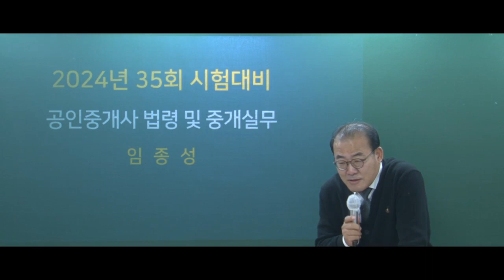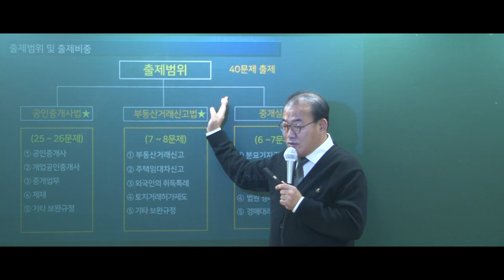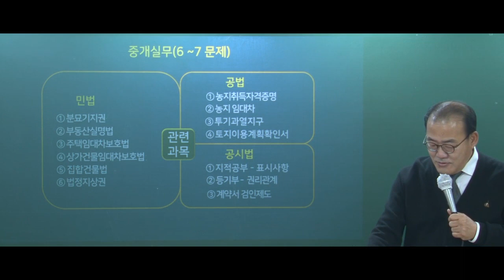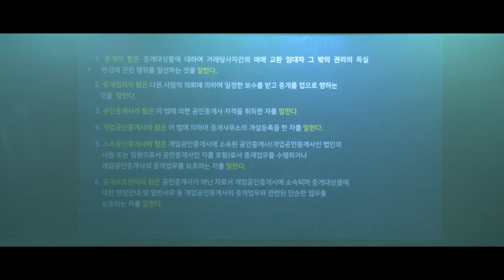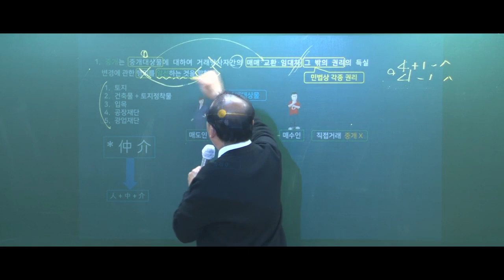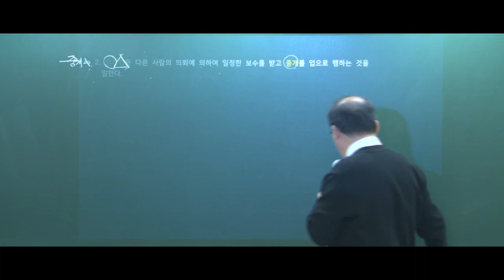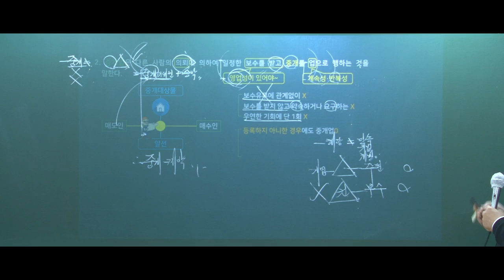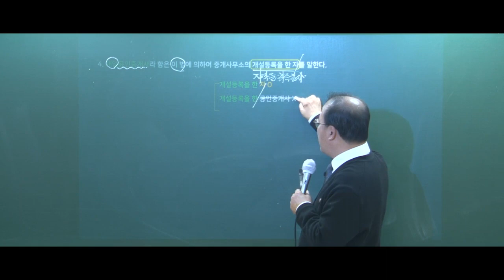[공인중개사] 법령 및 중개실무 기본이론 공개강의 - 임종성 교수